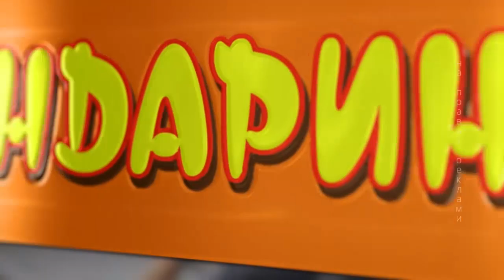Після новин | Українська письменниця та ілюстраторка Юлія Косівчук